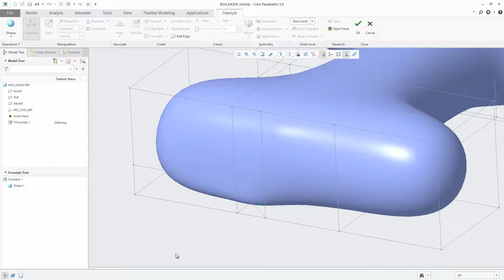Snapping When Adding Edges Is Improved in Freestyle | Creo 5.0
With the help of snapping references, you can create an accurate mesh in Freestyle.